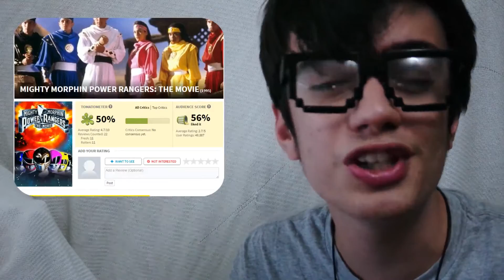Top 5 Fun Facts - Mighty Morphin Power Rangers: The Movie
In today's video: We talk about some interesting facts about the 1995 movie, Mighty Morphin Power Rangers: The Moive, the first ever movie based on the series. We answer some hard questions, as why does Billy not wear glasses? Were the sets functional? And many more! I hope you enjoy!